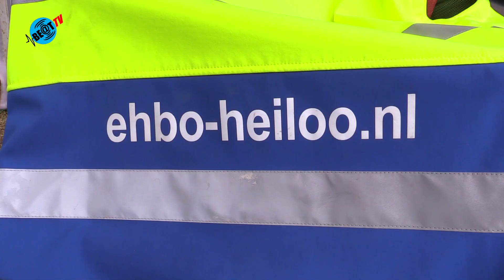EHBO-vereniging Heiloo actief in Cultuurpark De Hout bij evenementen (12 augustus 2024)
Deze zomer was EHBO-vereniging Heiloo actief in Cultuurpark De Hout in Alkmaar bij diverse evenementen, maar bijvoorbeeld ook bij de Avondvierdaagse Heiloo en Alkmaarse avondvierdaagse.